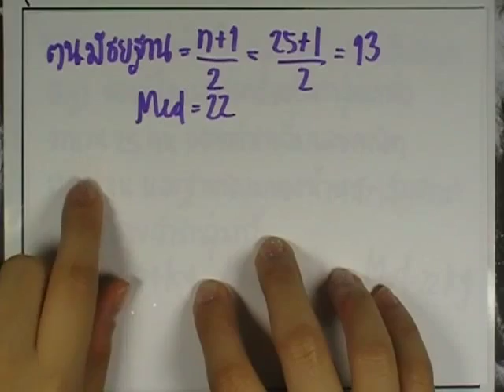เลขกระทรวง พื้นฐาน ม.4-6 เล่ม3 : แบบฝึกหัด2.4 ข้อ17